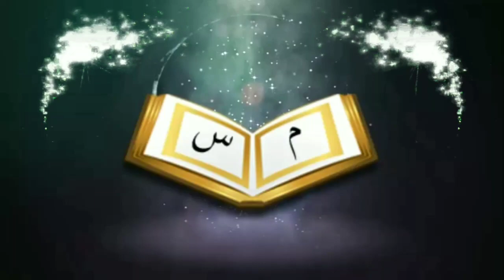বিবাহিত নারী ও পুরুষ পরকিয়া করা কেমন অপরাধᴴᴰ┇by শাইখ মাসুম বিল্লাহ আল-আসাদ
বিবাহিত নারী ও পুরুষ পরকিয়া করা কেমন অপরাধᴴᴰ┇

How sad is the marriage of married women and men

👋 yeamul islam 👋